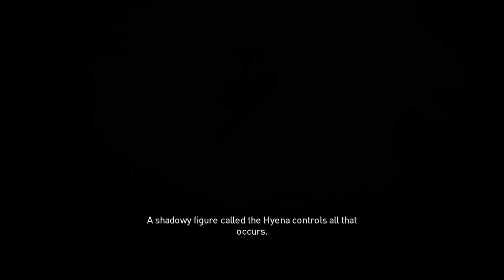Assassin's Creed Origins || PC GAMEPLAY || WALKTHROUGH DAY-5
ORIGIN